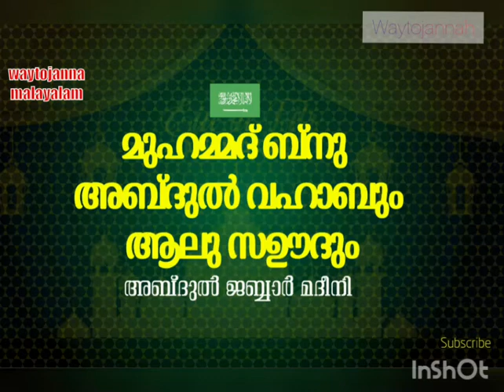മുഹമ്മദ് ബ്നു അബ്ദുൽ വഹാബും(റ) ആലു സഊദും അബ്ദുൽ ജബ്ബാർ മദീനി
മുഹമ്മദ് ബ്നു അബ്ദുൽ വഹാബും(റ) ആലു സഊദും | Muhammed bin abdul vahab (R) & Aalu Saud,